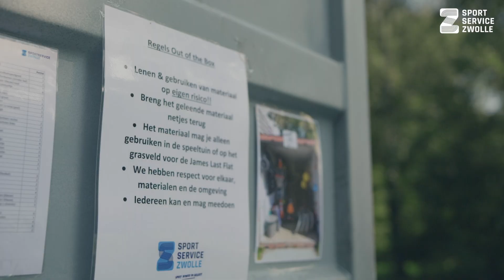De reis van de Buurtsportcoach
Onze buurtsportcoaches die voor, tijdens en na school in de wijk actief zijn, zijn niet meer weg te denken in de Zwolse wijken. Deze aanjagers en verbinders zijn enerzijds actief als vakleerkracht bij meer dan 70% van de Zwolse scholen, anderzijds als sport- en spelbegeleider. Voor kinderen is dit een herkenbaar gezicht in de wijk. Daarnaast zijn we in beweging met pilots rondom ‘bewegend leren'. Het is feitelijk aangetoond dat de combinatie tussen bewegen en leren leidt tot betere prestaties. En, bewegen is toch leuk? Ook is de plusklas voor sport een feit. Kinderen die goed zijn in bewegen krijgen hiermee een uitdagender beweegaanbod aangereikt. In deze reis wordt je laten zien hoe hun dag verloopt.